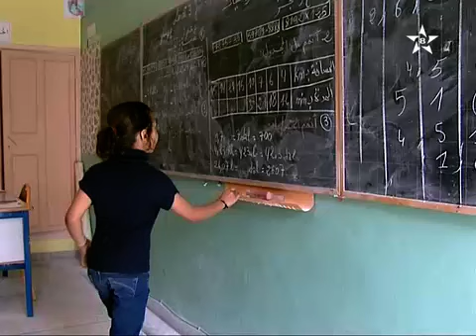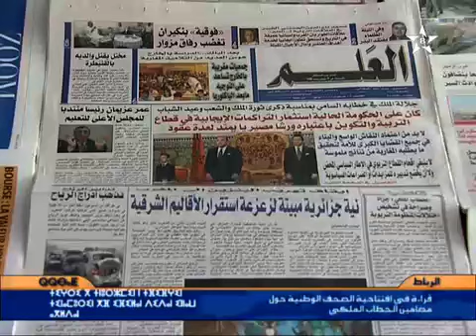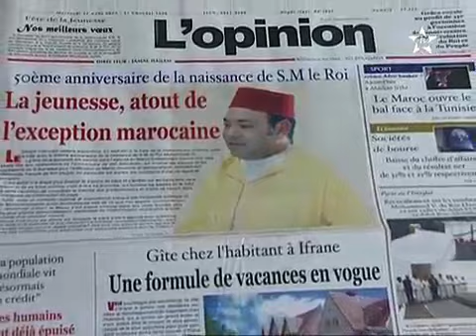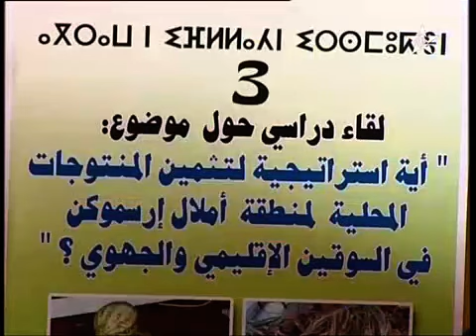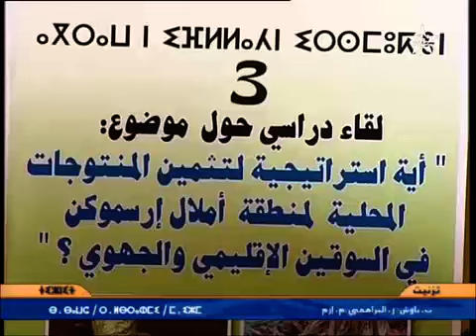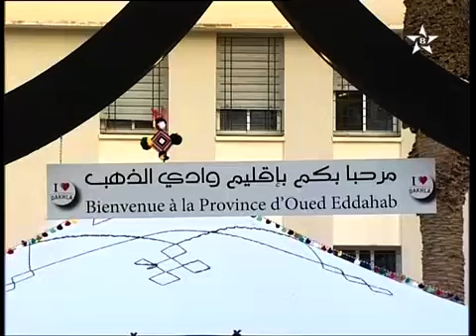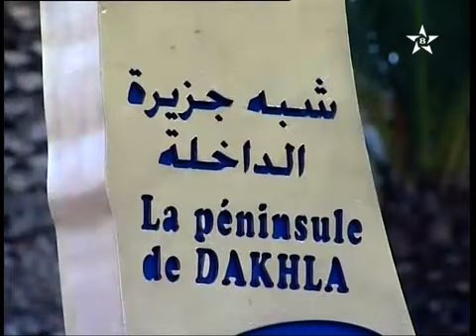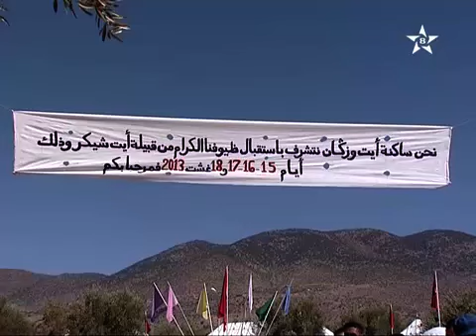ⵉⵏⵖⵎⵉⵙⵏ 2013 08 22 Tamazight TV NEWS